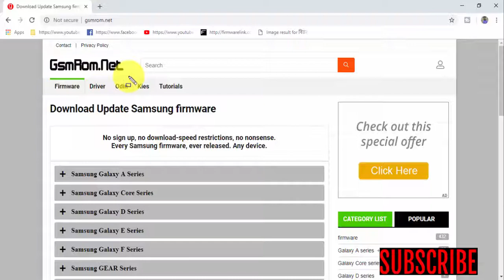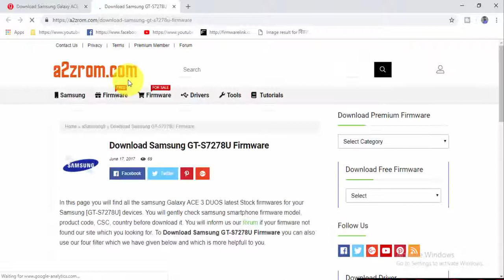Download Samsung Galaxy ACE 3 DUOS GT S7278U Stock Firmware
In this Website (gsmrom.net) we have managed to share the Original Samsung Stock Rom (firmware) for all the available Samsung Devices. we will give you a tutorial on how to update the firmware of your Samsung Galaxy ACE 3 DUOS GT-S7278U.

Required for this is:
- your Galaxy ACE 3 DUOS GT-S7278U, with at least 30 percent charge.